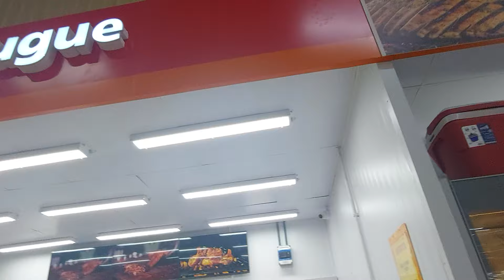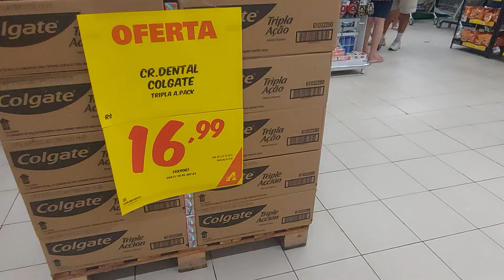Inauguração açougue atacadão papicu